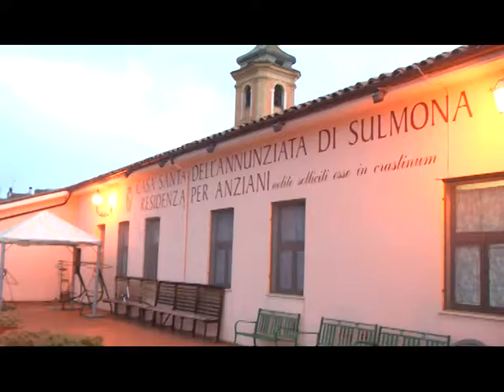CONVENZIONE AL PALO E BILANCIO APPROVATO DAI DIMISSIONARI, LE VERITA' DELLA PUGLIELLI